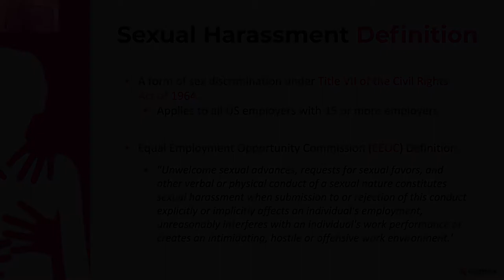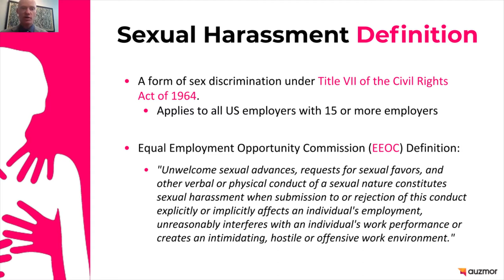Sexual Harassment Definition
Brent Douglas, a Partner and Attorney at Martenson, Hasbrouck & Simon LLP, explains how sexual harassment does not have only one definition.

Pick the least tech-savvy person in your company to try using Auzmor Learn LMS for the first time ever. We guarantee you that they would know how to use it almost immediately because it's that SIMPLE.

Auzmor Learn is a modern and user-friendly platform that houses all of your company training needs in one single location. With a robust course management system that lets you assign and track employee progress, an intuitive course builder to simplify lesson creation, and a library of courses for teams to quickly accomplish tasks, Auzmor Learn is your one-stop-shop for upskilling your workforce. Check it out today